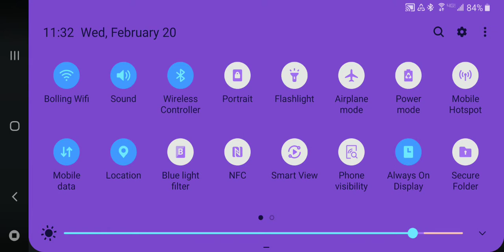Fortnite mobile controller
This crap is not easy